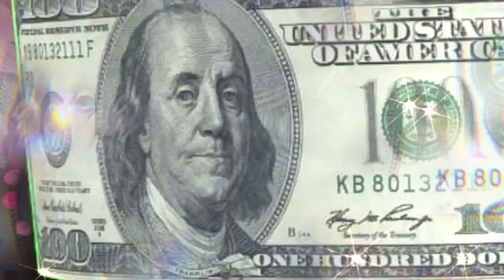Jaylen Barron- BOUJAYE LASHES ARE BACK JULY 7TH!!!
Thank you for everyones patience with @boujayelashes!!! Tutorials will be coming to you weekly!

creative editor: @kaliqscott